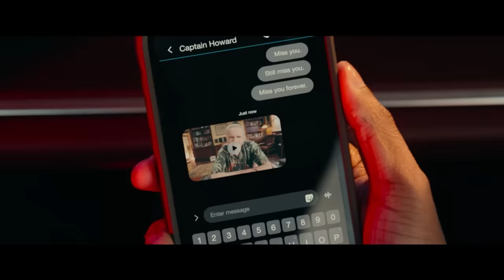BAD BOYS: RIDE OR DIE – Official Tamil Trailer | In Cinemas June 6 | English, Hindi, Tamil & Telugu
On the run: Bad Boys-style.
Will Smith and Martin Lawrence are back in BadBoys: Ride or Die - exclusively in cinemas June 6 in English, Hindi, Tamil & Telugu.

This Summer, the world's favorite Bad Boys are back with their iconic mix of edge-of-your seat action and outrageous comedy but this time with a twist: Miami's finest are now on the run.

Directed by:
Adil & Bilall

Written by:
Chris Bremner

Produced by:
Jerry Bruckheimer
Will Smith
Chad Oman
Doug Belgrad

Executive Producers:
Barry Waldman
Mike Stenson
James Lassiter
Jon Mone
Chris Bremner
Martin Lawrence

Cast:
Will Smith
Martin Lawrence
Vanessa Hudgens
Alexander Ludwig
Paola Nuñez
Eric Dane
Ioan Gruffudd
Jacob Scipio
Melanie Liburd
Tasha Smith
with Tiffany Haddish
and Joe Pantoliano